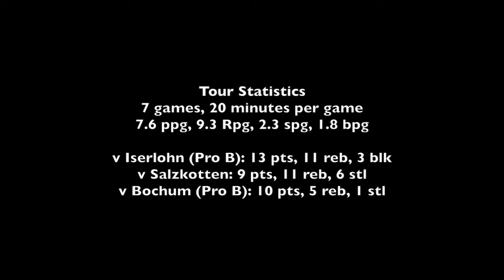Zach Gordon 6'8 F Eurobasket.com German Tour Highlights